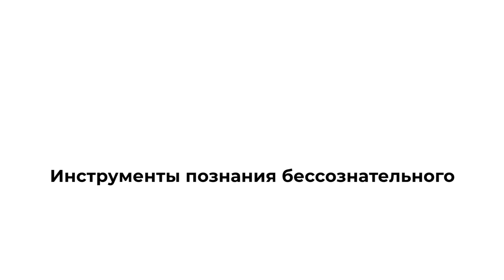Инструменты познания бессознательного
Все начинается с движения в сторону правды — расслабление тела, психики и ума для достижения баланса. Дальше познание происходит на разных уровнях. Традиционно существует деление людей по способностям на три класса: младший (те, кто желает получить "волшебную таблетку"), средний (использование внутренней алхимий), высший (нет необходимости в практиках, люди высшего класса постоянно пребывают в Турьи).